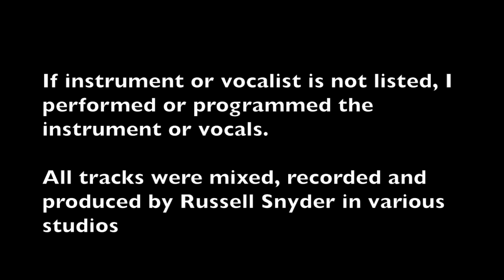Indie Music Reel 2017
If instrument or vocalist is not listed, I performed or programmed the instrument or vocals

0:13 I Love Today (2017)
Self-Composed
Vocals: Irini-Alexia

1:12 Filophobia (2012)
Composer: Matt Landon
Vocals and Guitar: Matt Landon

1:35 White Pines (2013)
Composer: Brandan Kerwin
Guitar and Lead Vocal: Brandan Kerwin
Drums: Andrew Gutterman

1:56 Green Things (2014)
Self-Composed
Drums: Andrew Gutterman

2:40 White Pines (2013)
Composer: Brandan Kerwin
Drums: Andrew Gutterman
Cello: Daniel Ketter

3:01 For Micah (2015)
Self-Composed

3:34 Annual (2013)
Composer: Brandan Kerwin
Guitars and Lead Vocal: Brandan Kerwin
Drums: Andrew Gutterman
Cello: Daniel Ketter

4:20 DeutschBahn (2015)
Composer: Max Terzakis
Guitars, Cajon and Lead Vocal: Max Terzakis
Backup Vocals: Irini-Alexia

4:50 Concealer (2015)
Composers: Max Terzakis/Irini-Alexia
Lead Vocals: Irini-Alexia
Guitar and backup Vocal: Max Terzakis

5:36 HumDrum (2017)
Composers: Irini-Alexia
Vocals: Irini-Alexia

All tracks were mixed, recorded and produced by Russell Snyder in Various studios